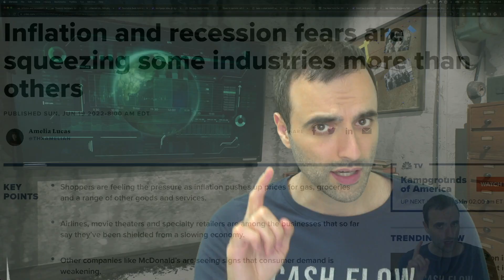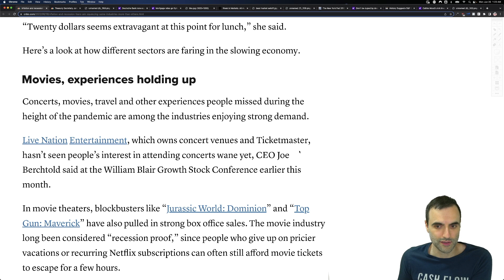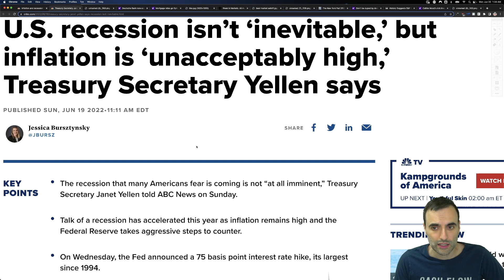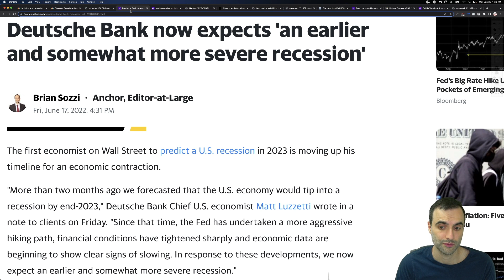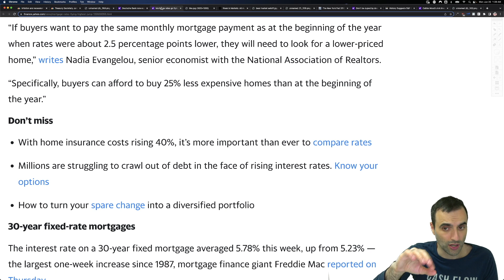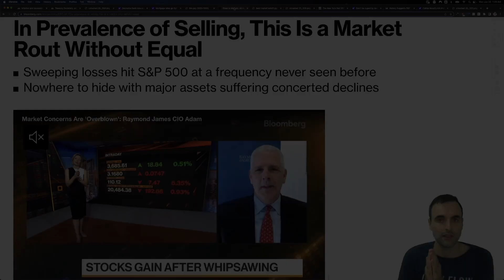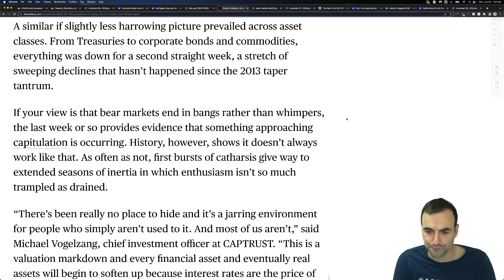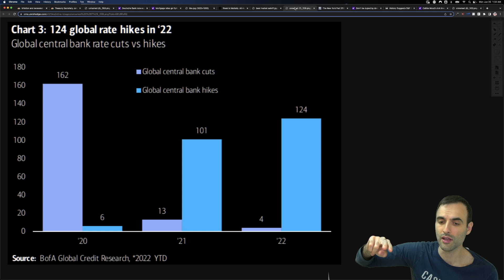The First Time This Has Ever Happened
TOPICS AND TIMESTAMPS:
First Ever 0:00
Inflation Recession 0:12
25 Percent Crash? 6:02
Worst in History 8:00
The Rant GPS 12:02

As of a today, the Federal Reserve raised their benchmark interest rates by ANOTHER 75 basis points while they move forward on their path to cool down the highest inflation we’ve seen in more than 40 years….this was the LARGEST RATE HIKE since 1994, and - it’s only just the beginning.

The Federal Reserve is currently scheduled to meet 4 MORE TIMES throughout the rest of the year, in July, September, November, and December…meaning, we could potentially see MORE 75 BASIS POINT RATES HIKES….bringing us to a 3.5%-4% federal funds rate by the end of the year.

This would put us at a level not last seen since the beginning of 2008…RIGHT as the United States entered The Great Recession. Of course, there ARE WARNINGS that a recession may simply be UNAVOIDABLE, or that they’re MORE LIKELY TO RISK ONE for the sake of bringing down inflation…but, regardless of what happens, the Federal Reserve DID signal a few forecasts in terms of what’s to come:

First….whether or not you believe it…they think that inflation has ALREADY BEGUN TO PEAK, and that prices will begin to cool down throughout 2023 and 2024, eventually returning to their baseline of 2%.

Second, they also projected a slowing economy throughout the next 2 years, with the unemployment rate beginning to SLIGHTLY increase.

Third, by bringing down demand - we increase our chances of entering into a Recession. See, their goal, on the surface, is to raise rates ENOUGH to slow down demand to a level that matches supply…and, that’s already beginning to happen. Retail sales have reported down, right as energy costs have soared…so, it’s logical to assume that people will begin to cut back.

And fourth, they were quoted as saying: “clearly, today’s 75 basis point rate hike was an incredibly unusual one…and I do not expect moves of this size to be common,” - which, the market loved. HOWEVER…just remember, a month ago, a 75 basis point wasn’t even considered…proof that anything can happen, and should be taken with a grain of salt.

As far as what YOU can do about this…practically, do your best to pay down variable interest rate debt...always get a fixed rate loan if you’re worried about rates rising much further…and, the boring answer: stay the course as usual…because every piece of data tells us that THIS is most likely going to make you the MOST MONEY, long term.